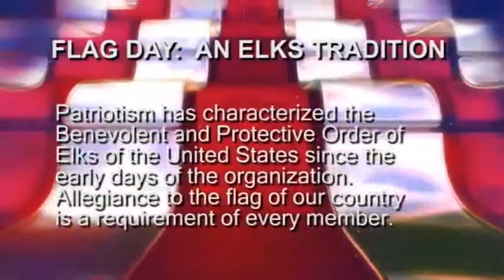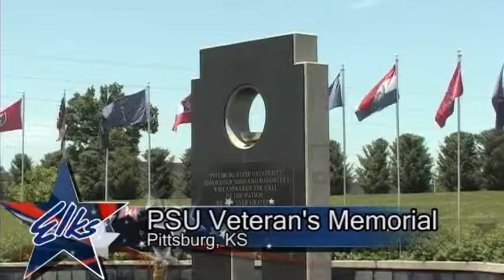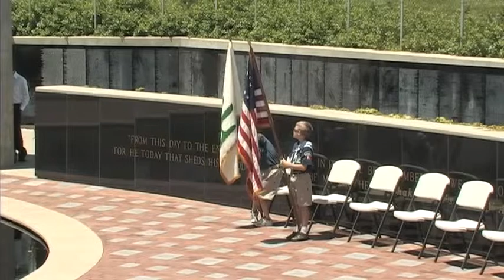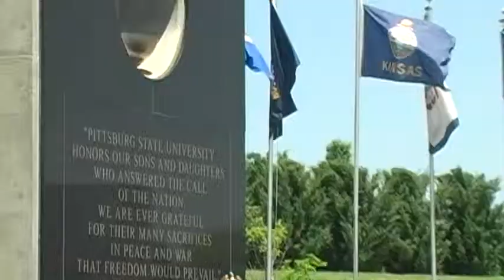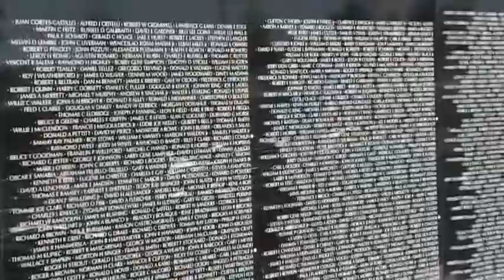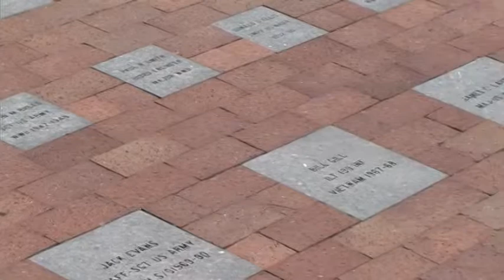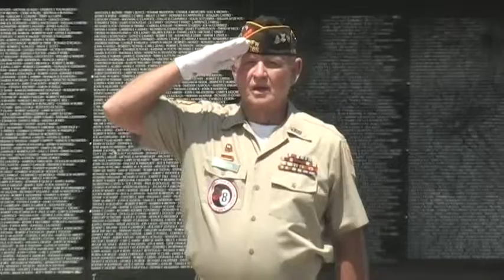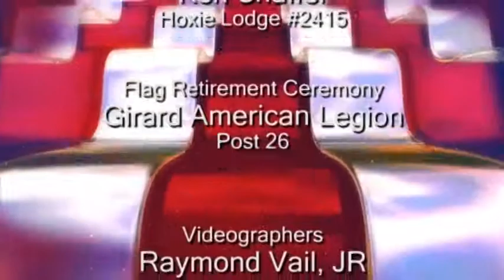1027 ELKS FLAG DAY CEREMONY Pittsburg, KS June 2009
The Elks Lodge Flag Day Ceremony held at Veteran's Memorial Amphitheatre on the campus of Pittsburg State University in Pittsburg, Kansas.